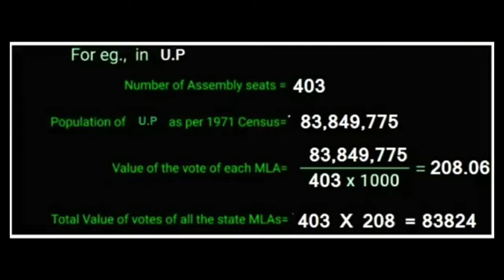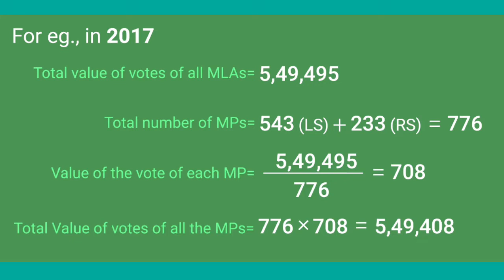राष्ट्रपती का चुनाव कैसे होता है ? Full Explained by Informer Sid | President Election 2022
Key Points
■Process of voting
■Facts about president
■next president of india
■president election
■Draupadi Murmu
■Yashvant Sinha